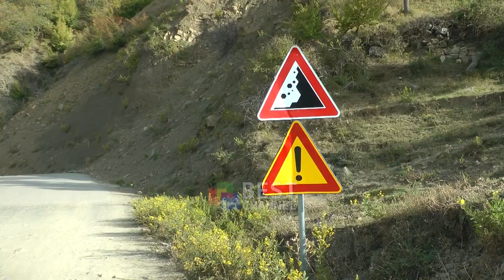AKSI ELBASAN-GJINAR DREJT DEGRADIMIT, RRESHQITJE NE SEGMENTIN DRESTILE LLESHAN